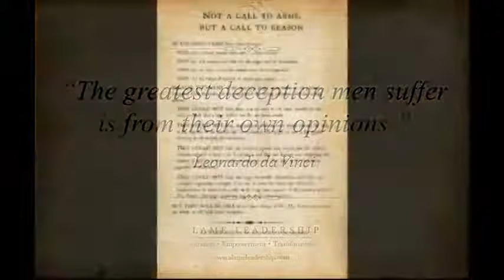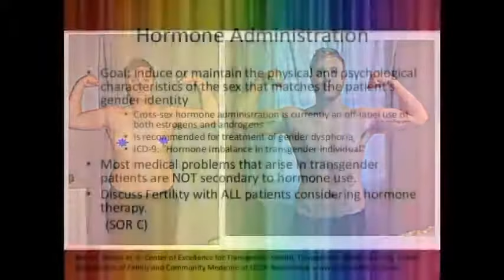terre plate jeanmine parle à ma main en photo avec vin diesel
Mark Vincent est élevé par une mère astrologue et un beau-père professeur et directeur de théâtre...
source: transgendered f t m s vin diesel is a woman